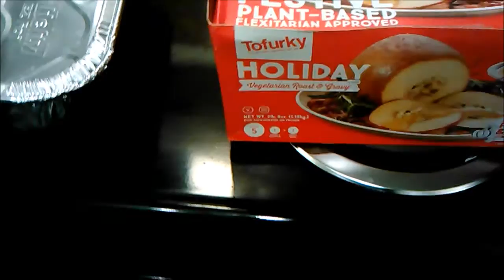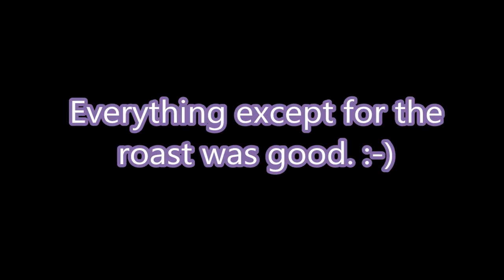NaturalG3ek Vlog 62: Am I just delusional?